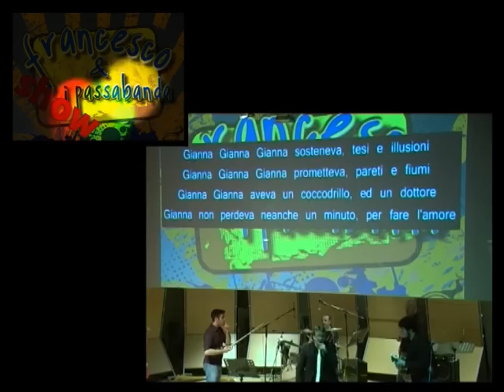Francesco e i Passabanda SHOW.mpg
Show Concerto di Francesco e i Passabanda
Registrato all'Auditorium Di Fusignano (Ra) 11 Maggio 2012
Serata di Festa per Giulio Galletti

FRANCESCO E I PASSABANDA
CANALE IU TUB